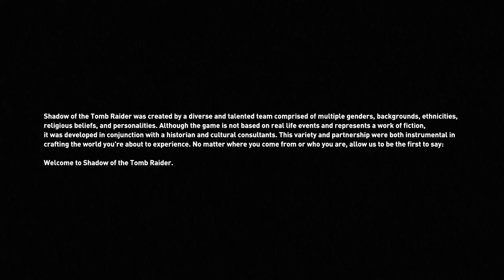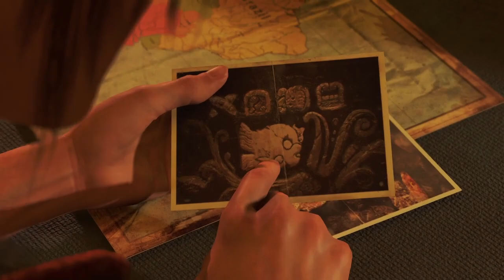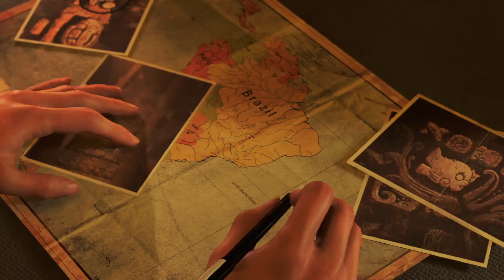Shadow Of The Tomb Raider S3 Ep1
what a cha mexico